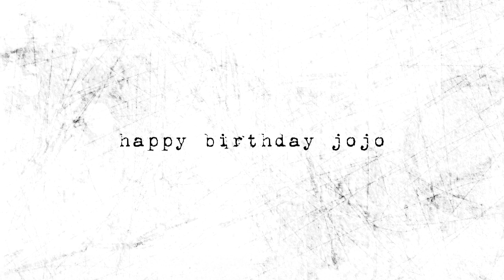The X-Files - i wanna hold your hand - happy birthday jojo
i told you my first 2011 vid would have been XF right?! XD
well, here it is =) and it's all for my jojo =D because today it's her birthday! share some love and sing her happy birthday with me!

onto the vid part... i really am unsure about this vid: it feels so... so... sweet and sugary and so not like what i'd focus on but i couldn't help it XD as soon as i heard the song M&S were in my head, hoding hands! and they are so adorable! ahah!

vidding for XF is a challenge i'll never get tired of, if only i could do it without worrying about this channel being deleted
i think everybody know the song by now: the beatles are not exactly an unknown little band =P i chose the cover included in the "across the universe" movie soundtrack thou and loved it till the first time i heard it =D
i can only hope jojo loves it too

at last: this is not exactly what i can call my best vid and i fell kinda ashamed i have nothing else for the time being =( but i swear you'll have all of your snow patrol's vids done one day! XD
and to all the rest of the philes out there, the promise of some other vids waiting to be completed